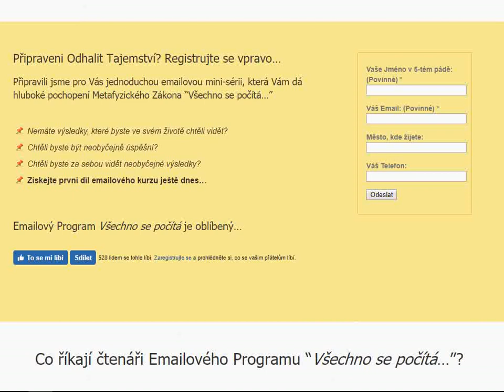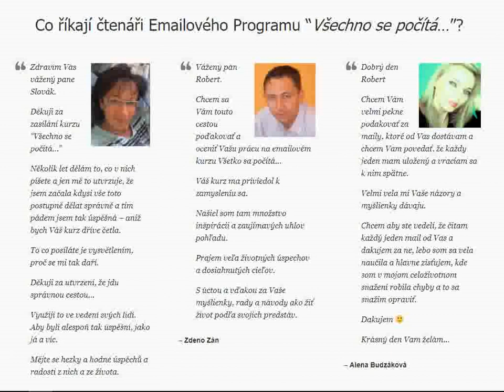Výsledky. Někdo je má. Jiný nikoliv…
Jaké Tajemství odlišuje prvního od druhého? Poznejte Principiální Příčiny všeho, co ve svém životě momentálně získáváte nebo nezískáváte…

Připraveni Odhalit Tajemství? Registrujte se do Emailového Programu skrze Formulář napravo…
Připravili jsme pro Vás jednoduchou emailovou mini-sérii, která Vám dá hluboké pochopení Metafyzického Zákona “Všechno se počítá…”

Nemáte výsledky, které byste ve svém životě chtěli vidět?
Chtěli byste být neobyčejně úspěšní?
Chtěli byste za sebou vidět neobyčejné výsledky?
Získejte první díl emailového kurzu ještě dnes…

Přemýšleli jste někdy dříve  nad tím, co udělat pro to, abyste se stali úspěšnými, abyste se dostali z místa kde jste (místa A), tam, kde chcete být (místo B)?